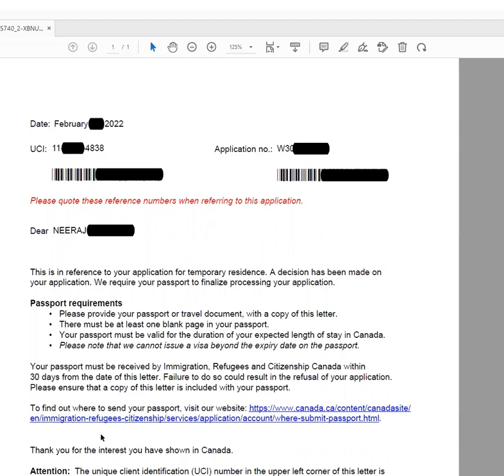Spouse visa after 2 years